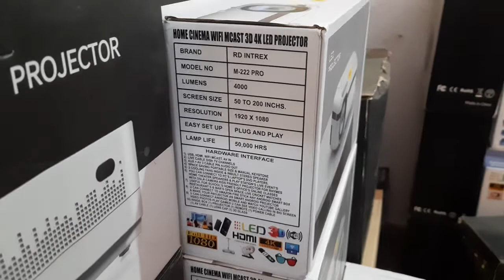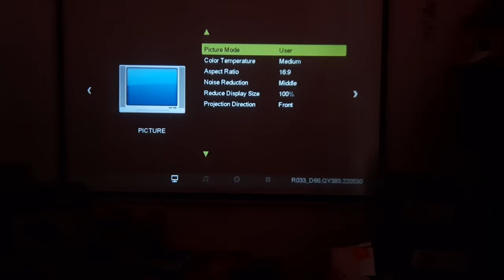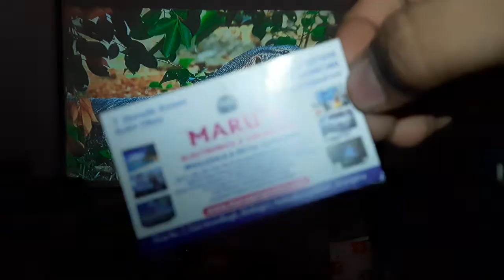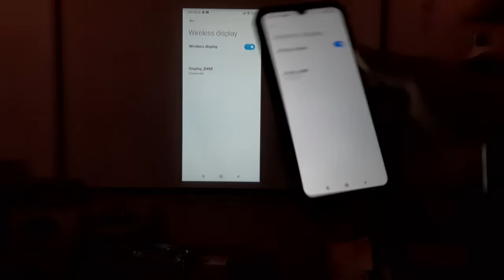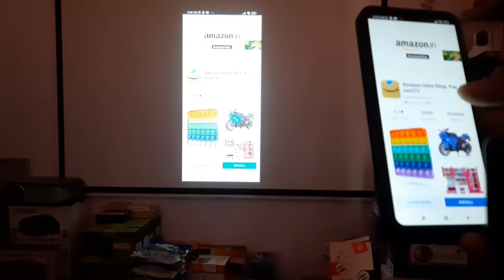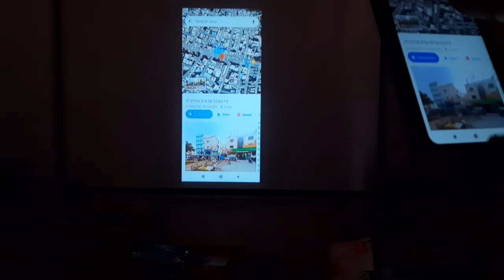M222 cheapest low price 4K 3D video projector at 8999 led dlp quality Ultra 8k Hyderabad kerala up